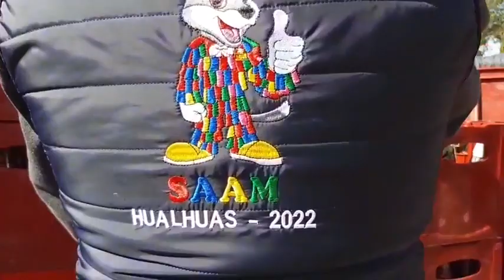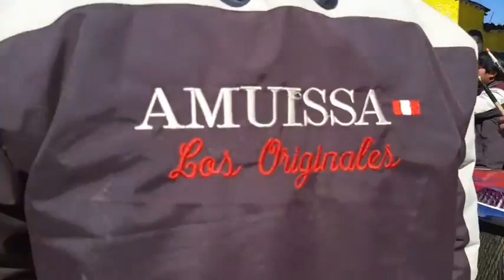BANDA SUPER SONORA ACOLLINA AMU ISSA - CON LA "SAAM " HUALHUAS HYO 2022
TUKILLA PERU PRESENTA LA BANDA SUPER SONORA ACOLLINA AMU ISSA EN  LA  FIESTA EN HONOR AL SANTO PADRE SAN ROQUE  SOC. DE AVELINOS AUXILIOS MUTUOS  "SAAM" HUALHUAS HUANCAYO  2022